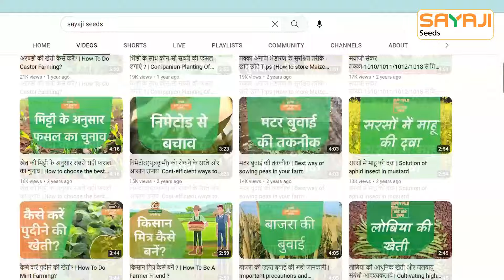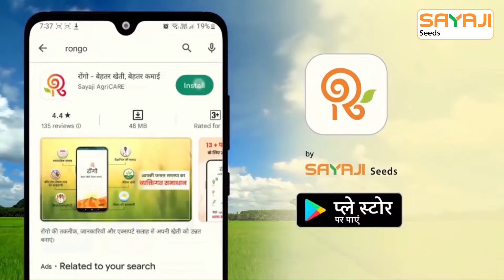मौसम की ताजा जानकारी | जानिए 1 से 7 अप्रैल 2024 तक का मौसम पूर्वानुमान और फसल सलाह | Weather News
🌤️🌀 मौसम की ताजा जानकारी (1 से 7 अप्रैल 2024 तक) और फसल सलाह
अगले 4-5 दिनों के दौरान देश के प्रमुख हिस्सों में शुष्क मौसम की स्थिति बनी रहने की संभावना है। 🌤️
एक ताजा पश्चिमी विक्षोभ 5 अप्रैल के आसपास उत्तर पश्चिम भारत में आने की संभावना है और 6 अप्रैल से राजस्थान, हरियाणा और पंजाब में हल्की बारिश होने की संभावना है। 🌧️☔
6 अप्रैल से महाराष्ट्र, मध्य प्रदेश, छत्तीसगढ़, झारखंड, ओडिशा, तेलंगाना और कर्नाटक में हल्की बारिश होने की संभावना है। 🌧️
अगले 7 दिनों के दौरान देश के प्रमुख हिस्सों में अधिकतम तापमान 2-3 डिग्री बढ़ने की संभावना है। 🌤️🌀

यदि आप खेती से जुडी अधिक जानकारी के लिए दी गई लिंक से रोंगो ऐप डाउनलोड करे